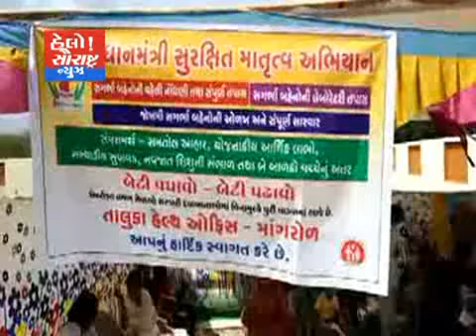માંગરોળ-કેકોળામાં સગર્ભ તાપસ માતૃત્વ અભિયાન યોજાયું